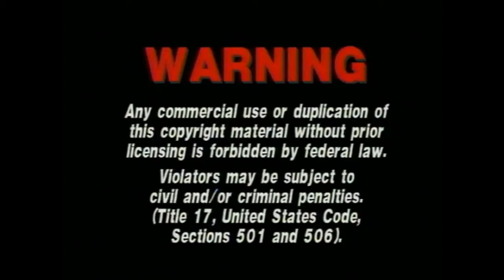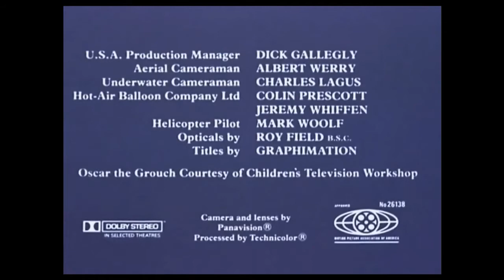Opening And Closing To The Great Muppet Caper (2001) DVD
DVD Opening And Closing.